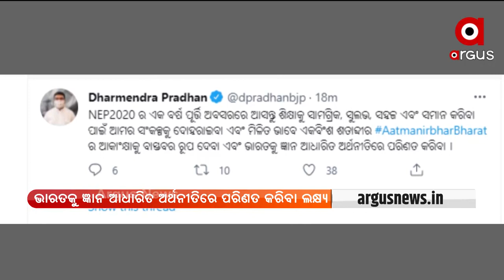ନୂଆ ଶିକ୍ଷାନୀତିର ଏକ ବର୍ଷ ପୂର୍ତ୍ତି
ନୂଆ ଶିକ୍ଷାନୀତିର ଏକ ବର୍ଷ ପୂର୍ତ୍ତି ଅବସରରେ ପ୍ରତିକ୍ରିୟା ରଖିଛନ୍ତି କେନ୍ଦ୍ର ଶିକ୍ଷାମନ୍ତ୍ରୀ ଧର୍ମେନ୍ଦ୍ର ପ୍ରଧାନ । ଏହି ଅବସରରେ ଶିକ୍ଷାକୁ ସାମଗ୍ରିକ, ସୁଲଭ, ସହଜ ଏବଂ ସମାନ କରିବା ପାଇଁ ସଂକଳ୍ପକୁ ଦୋହରାଇବାକୁ ଆହ୍ବାନ ଦେଇଛନ୍ତି କେନ୍ଦ୍ରମନ୍ତ୍ରୀ ।